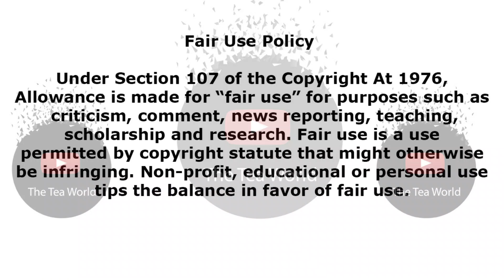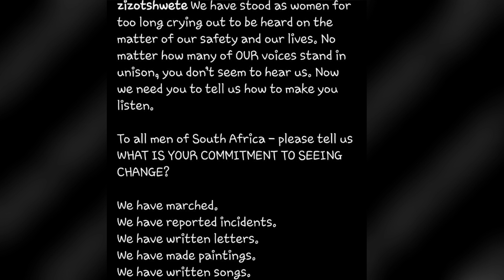Zizo Tshwete Is Defeated and Heartbroken